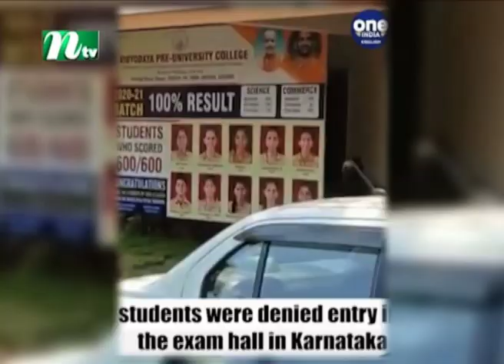হিজাব পড়ায় ছাত্রীকে বোর্ড পরীক্ষা থেকে বের করে দেওয়া হয়